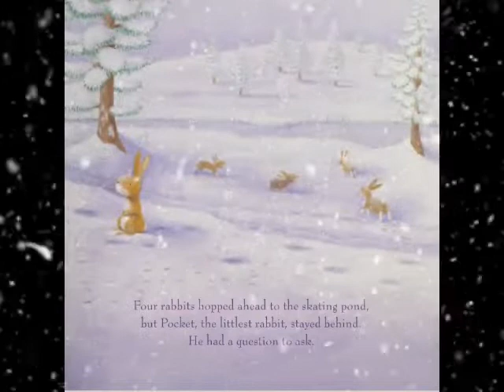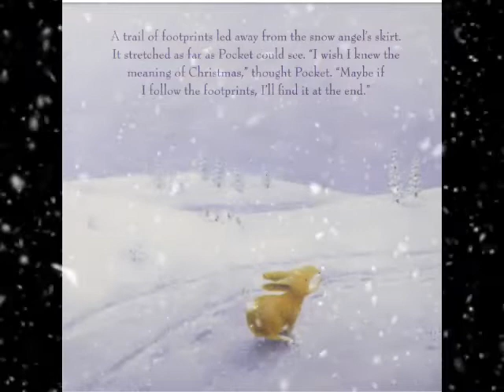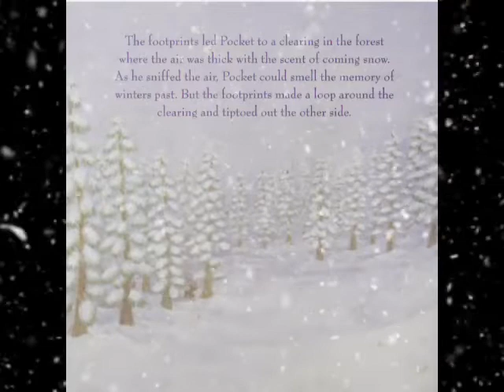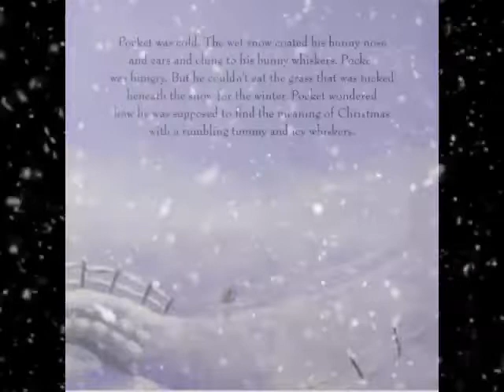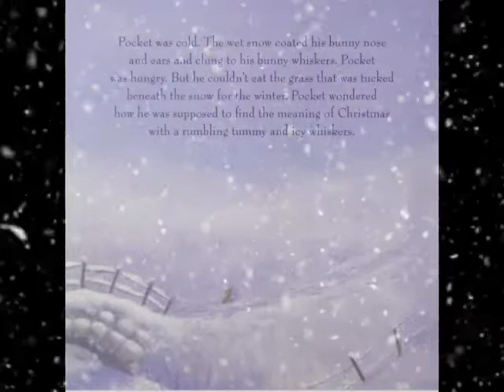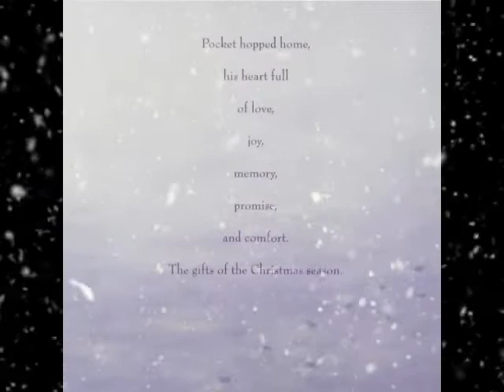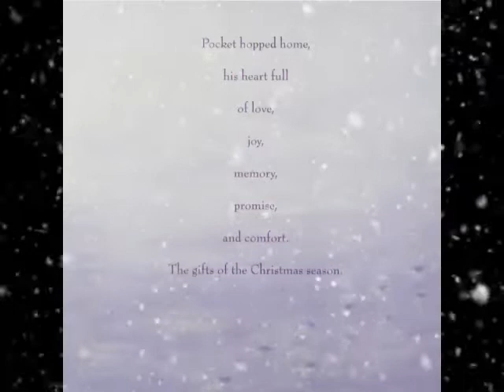Story delight -13 Pocket's Christmas wish#kidsstories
Story of a little bunny Pocket who is trying to discover the meaning of Christmas.. Hope u will like it!!!